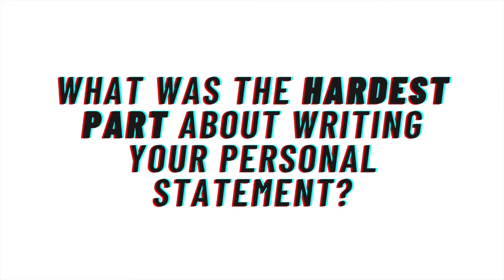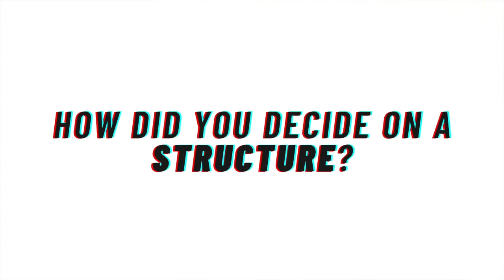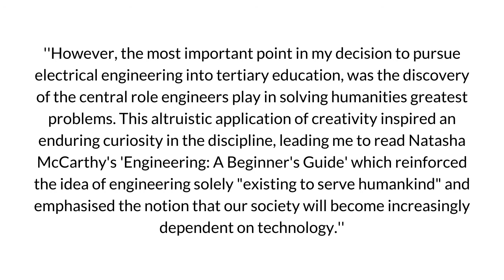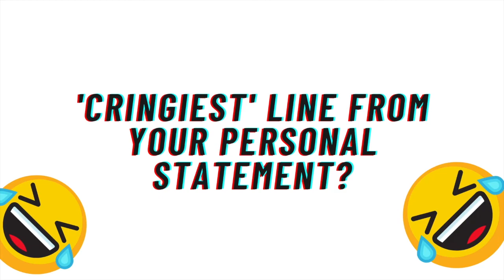Samuel's *Engineering* Personal Statement | Imperial College London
Welcome back to Getting Personal! Today we're talking all things Engineering with Samuel who's a student at Imperial College London. Watch this video to hear about his experience with writing a personal experience for Engineering and his top tips for you.

If you found this video helpful, make sure you share it so others can benefit from his quality personal statement advice.